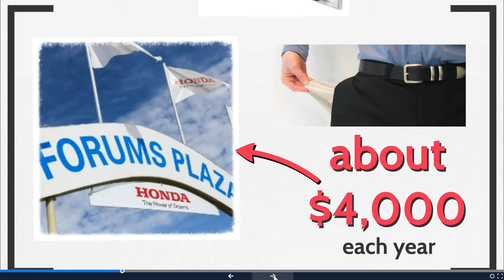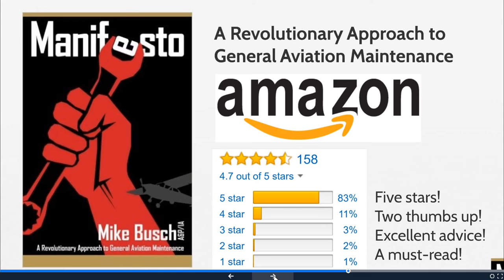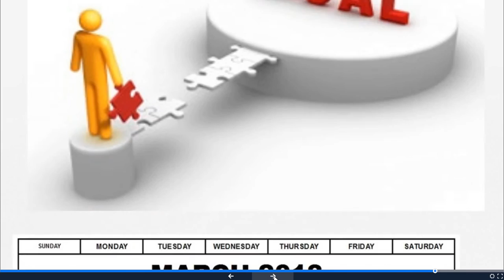Mike Busch is on Patreon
Mike Busch -- arguably the best-known A&P/IA in General Aviation -- is on Patreon, seeking support from his fans to allow him complete his second book tentatively titled "Mike Busch on Engines." Will you help?